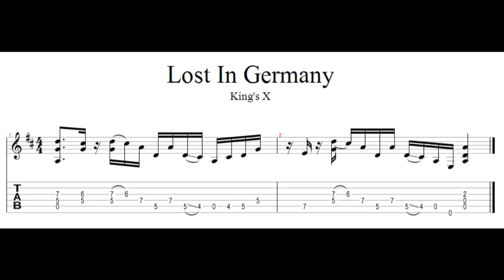Ultimate Riff Challenge 021 King's X Lost In Germany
Learn a Riff everyday. Today Drop D Tuning!

For 100 days I'll demonstrate 100 cool Riffs from 100 great bands including tabs.
King's X is definitely one of the most underrated bands ever and guitar player
Ty Tabor one of the greatest riff masters in rock history.
Is this their coolest riff ?

Equipment: Aria Pro II M-Series Silver Sparkle + Roland Blues Cube Artist + Rothwell Tornado + Pyramid Strings